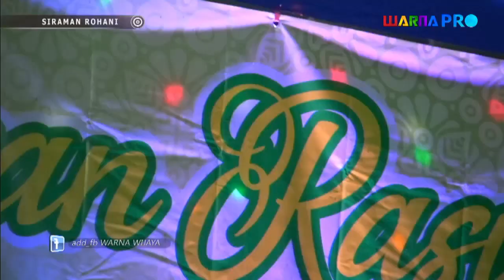KIYAI PART1 || BPK WIRYANA || 3 JULI 2018